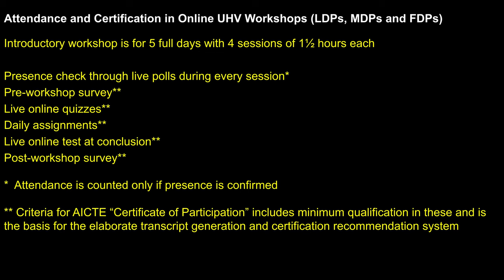User Feedback about Online UHV FDP